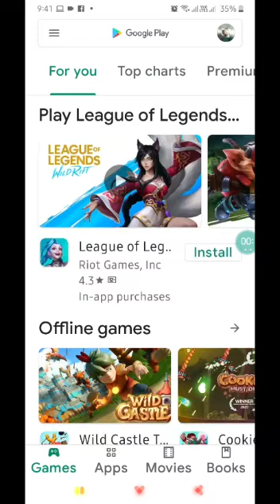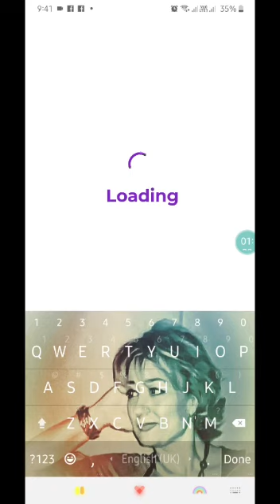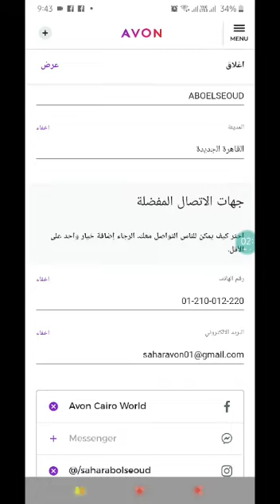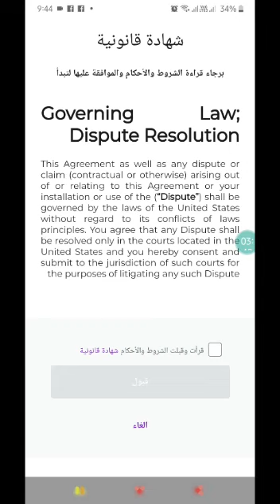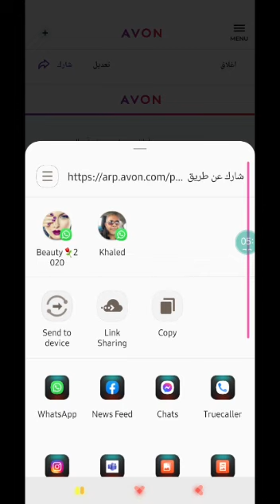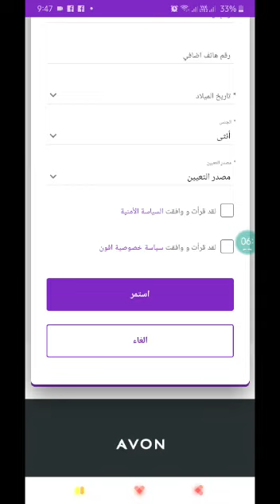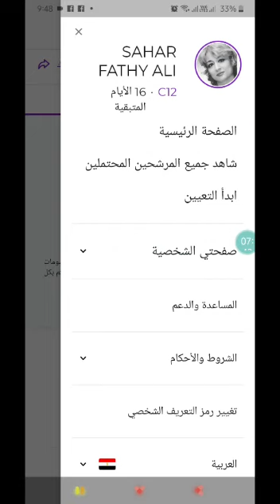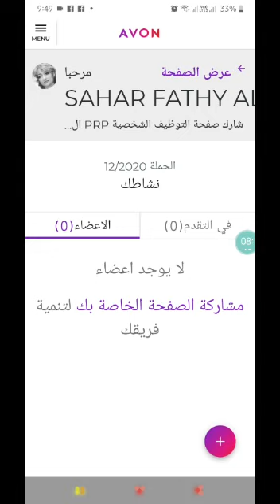How to Use The Avon Grow App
أبليكيشن جديد يسمح لك بالقيام بتعيينات لفريقك بطريقة سهلة وسريعة